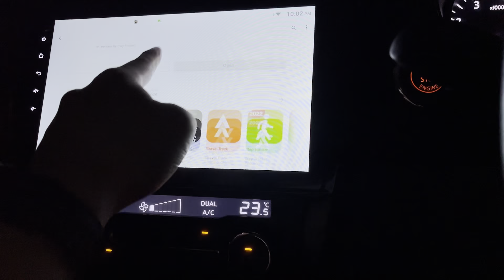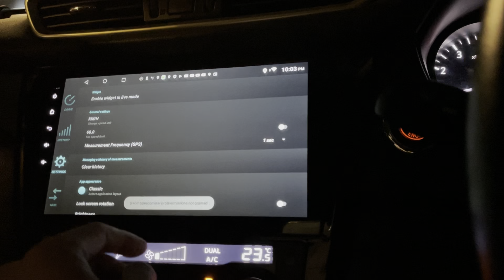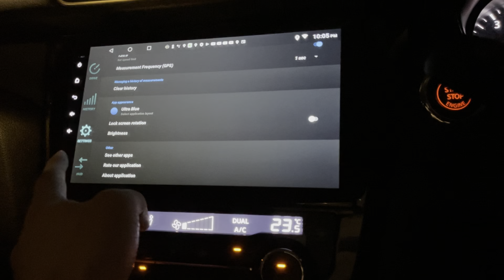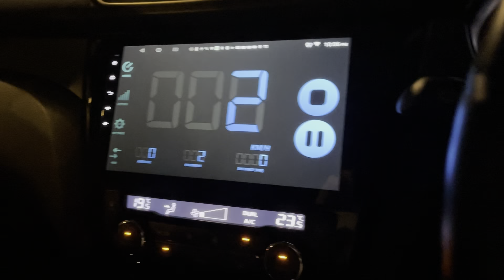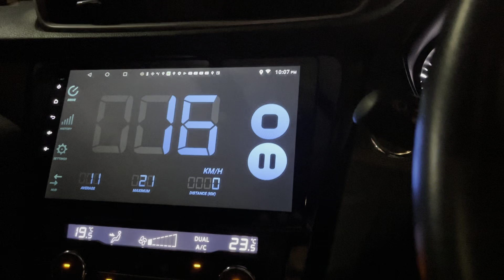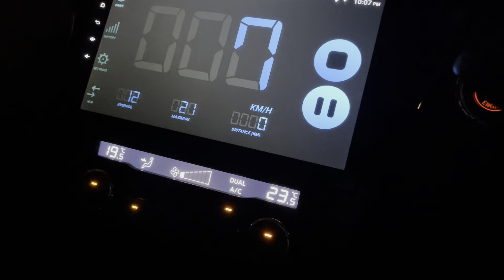Install and Drive Test Speedometer Pro on Android Head Unit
In this video, I will install, setup and test drive to see if this app is accurate or not.

If you want to get an Android Car Player similar to mine from Amazon, here is the link :